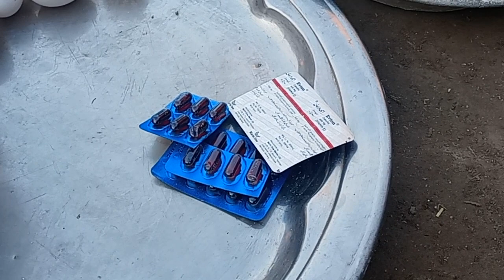100% Result Eggs Hatching by Hen Feed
Eggs Hatching By Aseel Hen | Complete Eggs Hatching Procedure Video